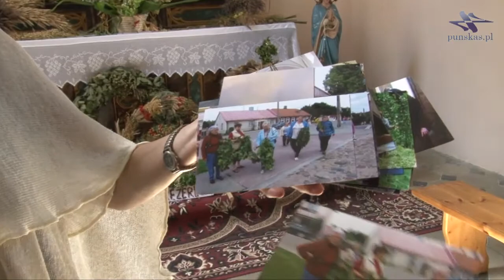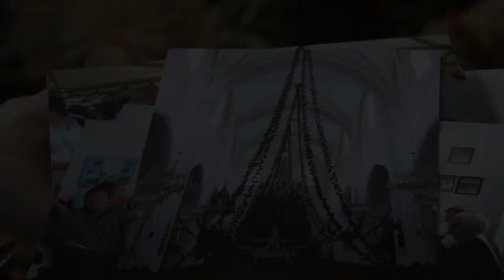Kaip puošėme bažnyčią, Punskas